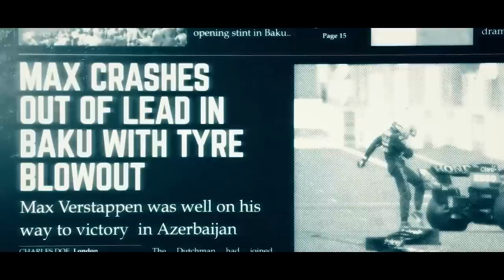FORD SERIA O NOME MAIS FORTE PARA 2026 COM A RED BULL / F1 REGISTRA MAIS ULTRAPASSAGENS EM 2022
@scuderiamilani (Twitter)
YouTube.com/scuderiamilani

João 3:16